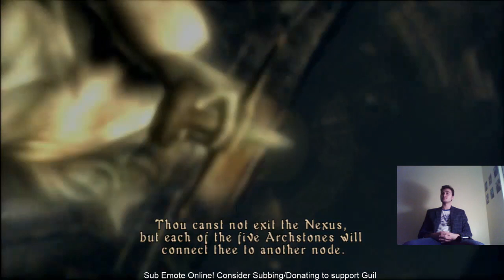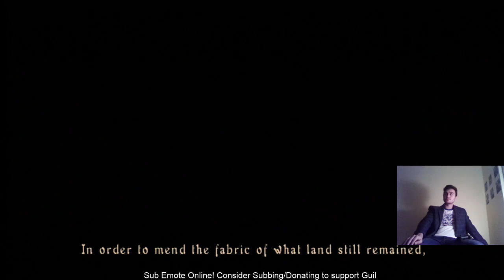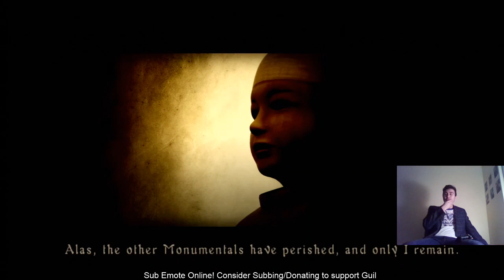The Last Hours of Demon's Souls Online (PS3) - Archive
An archive of an oooold stream.
For those that don't know, on February 28 2018, the online servers for the original Demon's Souls (ps3) got shutdown. The online aspect of the game were and are still transformational. I streamed the final hours of the servers being online to be able to enjoy it in the full way before it went away.
Have a look and enjoy! This is a special game and serendipitously most everything (invasions, co-op, funny messages, the hall of fame) that the online provided, I was able to experience during this session.

Thank you FromSoftware.

Intro/baby Guil: 0:00
New Game: 1:45
Vanguard Demon: 11:50
Boletaria 1-1: 24:42
Guil Gets distracted about SoulCalibur 6: 35:58
Lord Dregling: 56:13
Dragon Bridge and Messages: 1:03:00
First Boss (Phalanx): 1:19:49
Secret Online Leaderboard : 1:25:05
Stonefang Tunnel: 1:49:53
Some Co-op action!: 1:55:22
Invader!: 2:00:20
Parting Words/Conclusion: 2:15:08

Demon's Souls PS3 online. Nostalgia. FromSoftware